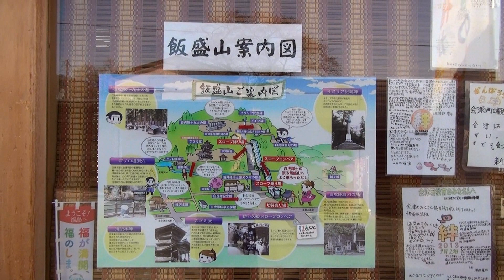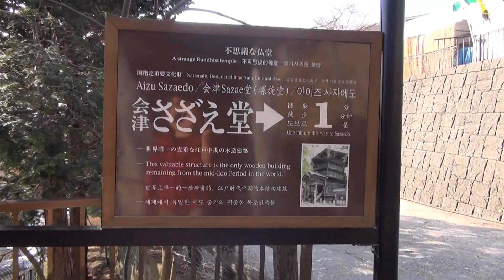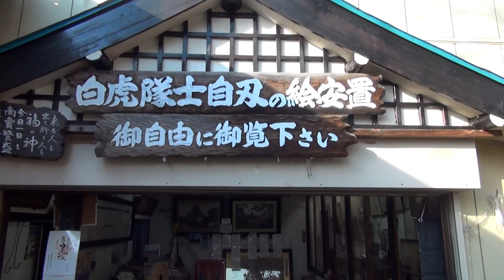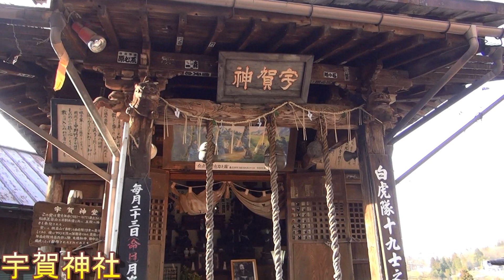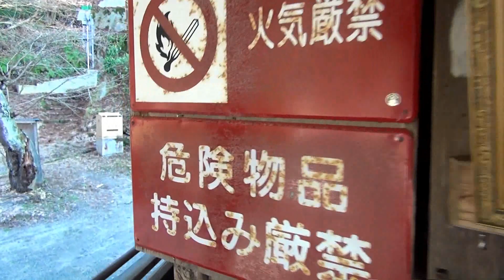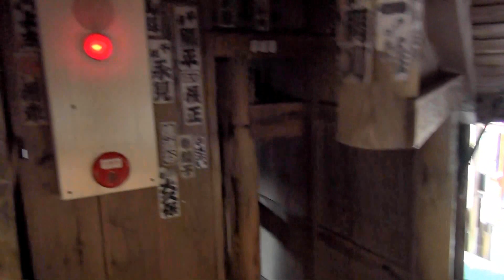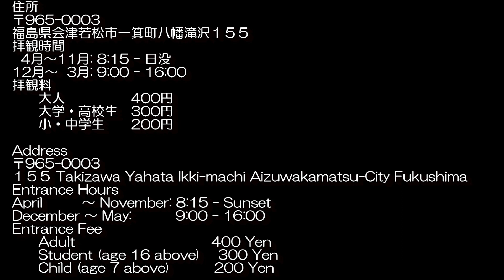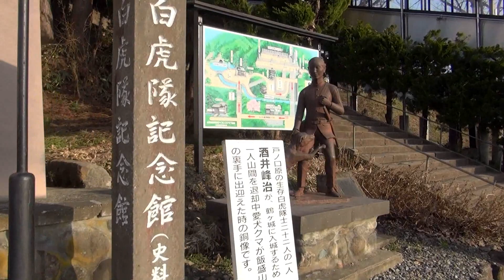【世界でここだけ】誰ともすれ違わない不思議な「会津さざえ堂」Aizu Sazaedo▽福島県会津若松市▽車中泊で行く２泊３日【奧会津湯めぐりツアー】⑪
車中泊で行く２泊３日【奧会津湯めぐりツアー】第⑪話は？
【世界でここだけ】という凄い建築物「会津さざえ堂」Aizu Sazaedo です。
さざえ堂は、国指定重要文化財（福島県会津若松市）

さざえ堂の内部では、誰ともすれ違わない！

参拝者が上り下りするための らせん状のスロープがあるのですが、なんとも不思議なことに そこでは登る人と降りる人・・・
すれ違うコト！遭遇すること！ 絶対に無いのです！
世にも不思議な二重らせんのスロープを確かめに行ってみては、如何ですか？

‹このような世にも不思議な二重らせんのスロープの建築物は、世界でここだけ！›

Aizu Sazeado was built in 1796 about 220 years ago. It is the only thing in the world as a wooden building with a double spiral structure.
会津さざえ堂は約２２０年前の寛政八年（1796年）に建立されました。二重螺旋構造の木造建築物としては世界に唯一のものです。

福島県会津若松市、白虎隊じじんの地として知られる飯盛山に とても不思議な仏堂があります。
過去には、ブラタモリ 会津編でも紹介されています。
なぜ「さざえ堂」と呼ばれているかというと、その形が さざえに似ているからです！

住所
〒965-0003
福島県会津若松市一箕町八幡滝沢１５５
拝観時間
  4月〜11月: 8:15 – 日没
12月〜  3月: 9:00 – 16:00
拝観料
　　大人　　　　　400円
　　大学・高校生　300円
　　小・中学生　　200円

Address
〒965-0003
１５５ Takizawa Yahata Ikki-machi Aizuwakamatsu-City Fukushima
Entrance Hours
April         〜 November: 8:15 – Sunset
December 〜 May:          9:00 – 16:00
Entrance Fee
　　Adult                               400 Yen
　　Student (age 16 above)    300 Yen
　　Child (age 7 above)          200 Yen

🏡【STAY HOME】
【 家で一緒に 湯めぐり ツアー温泉に行こう 】
本動画はコロナ渦前に湯めぐりに出かけた時の映像になります。
【現在は、外出自粛の状態】ですので この様な 湯めぐり動画を見ていただき 少しでも 外出気分・旅気分・温泉気分を味わっていただければ 幸いです。
新型コロナウイルス感染症が 完全に落ち着いてからの「湯めぐりツアー」などへ 出かける際の 参考資料などにしていただければ 更に嬉しいです。

次回は、会津若松市の奥座敷【東山温泉街を走ります！】 向瀧温泉も登場✨
ご視聴いただき誠にありがとうございました。

【今回の湯めぐりツアー動画】イッキ見しませんか？

♨【二岐温泉で雪見露天風呂＆磐梯熱海温泉 車中泊で行く 福島県 湯めぐりツアーの旅】　（全⑧話）

♨【冬に車中泊で行く１泊２日湯めぐりツアー宮城+福島 ①】　（全⑤話）

Let's go to a hot spring when the virus is gone!
(ウイルスがなくなったら温泉に行こう！)